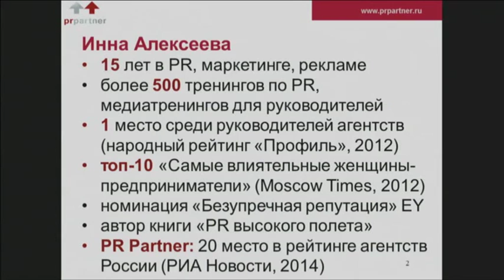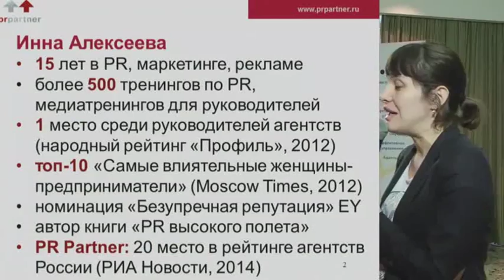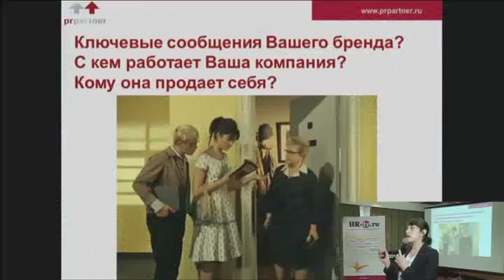Инна Алексеева Бренд работодателя